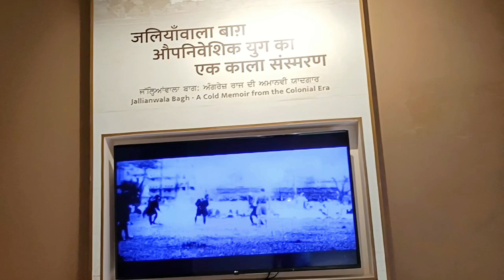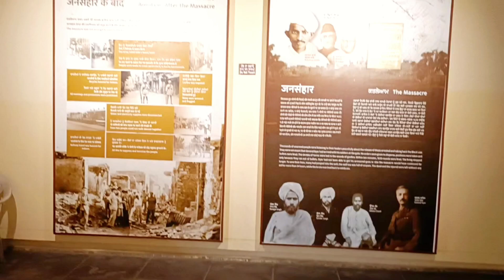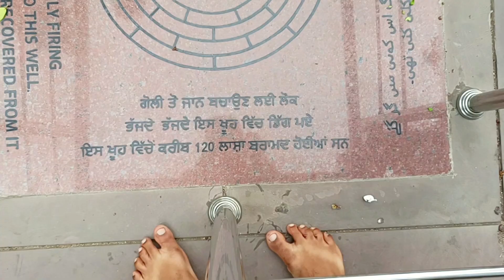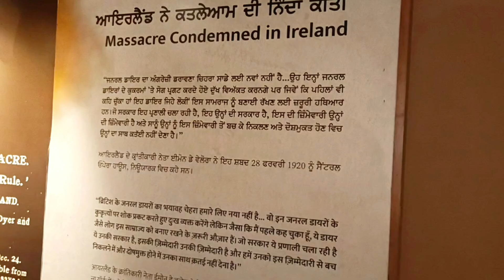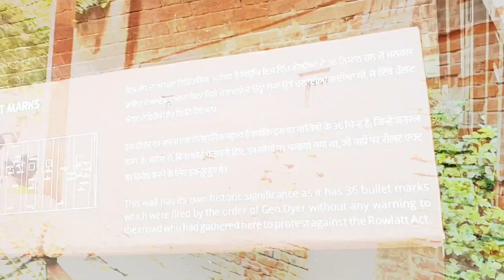ਜਲਿਆਂ ਵਾਲਾ ਬਾਗ਼ ਅੰਮ੍ਰਿਤਸਰ, ਪੰਜਾਬ | jallianwala bagh amritsar, punjab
punjab
Amritsar
Amritsar Punjab
Sri guru nanak dev ji
Sri guru Arjun dev
Sri guru Gobind Singh Ji
Sri guru Ramdas ji
golden temple
Sri harmander sahib ji
Sri Darbar Sahib ji
jallianwala bagh amritsar
jallianwala bagh
jallianwala bagh saka